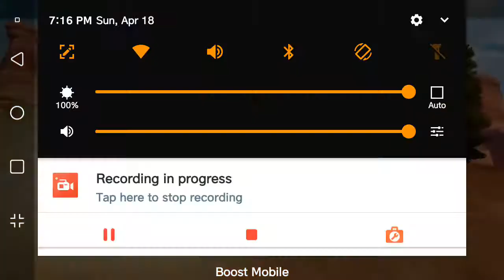Cars 2 The Video Game | Rod Redline Undercover - Timberline Sprint | 9 laps